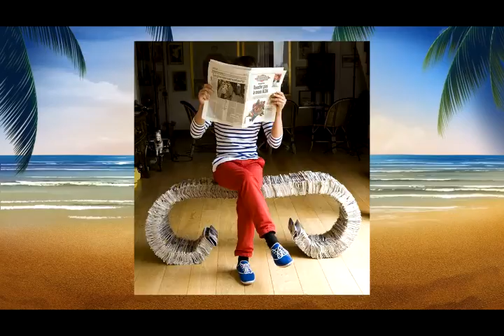CULTURA ECOLOGICA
Reverdece tu rutina diaria